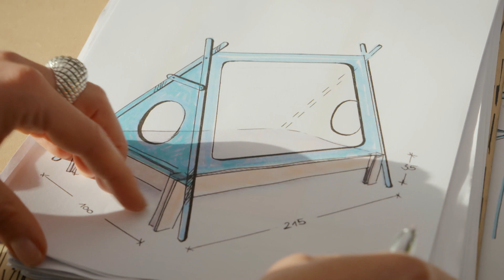Nach Nervenentzündung im Rollstuhl! | Teil 2 | Zuhause im Glück | RTLZWEI Home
Im Jahr 2000 lernten sich Ann-Cathrin (39) und Frank (45) kennen, 2006 folgte die Traumhochzeit und zwei Jahre später machte sich ihr erstes Kind Max auf den Weg. Als sich dann Wunschkind Nummer Zwei ankündigte, beschloss das Paar, in das leerstehende Elternhaus von Ann-Cathrin einzuziehen. Da sie schwanger war, machten die beiden nur das Nötigste: Streichen und Renovieren. Knapp ein Jahr später wurde die Zweifach-Mama mit Symptomen eines Schlaganfalls ins Krankenhaus eingeliefert. Die spätere Diagnose: ADEM – eine Nervenentzündung.